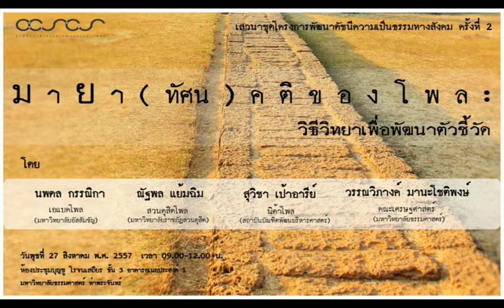การวิเคราะห์ เกณฑ์การประเมิน การนำเสนอผล (3) อาจารย์ปุณฑรีก์ อิศรางกูร ณ อยุธยา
อาจารย์ปุณฑรีก์ อิศรางกูร ณ อยุธยา
สำนักวิจัยเอแบคโพล มหาวิทยาลัยอัสสัมชัญ